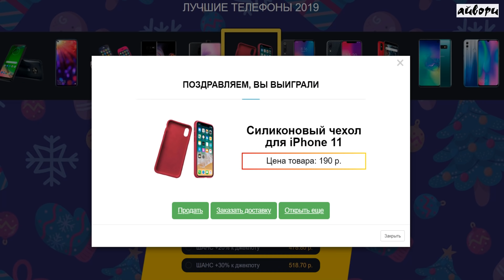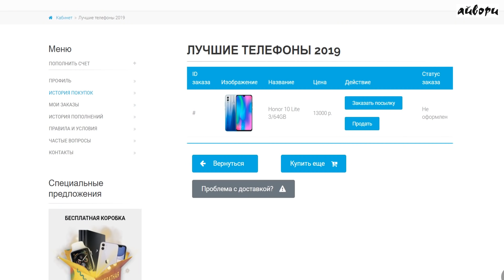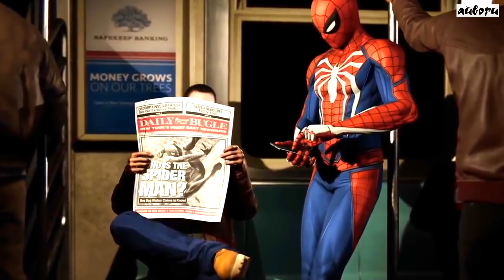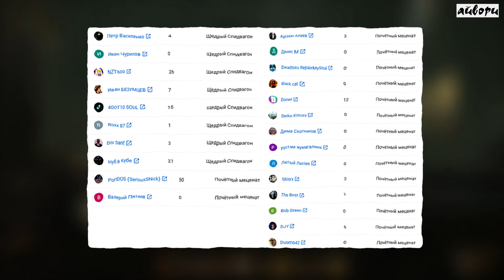10 ГЕНИАЛЬНЫХ СПОСОБОВ СКРЫТЬ ЭКРАНЫ ЗАГРУЗКИ В ИГРАХ (Ч3)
Когда-то посещение комнаты, а то и полноценной игровой локации, непременно сопровождалась длинным экраном загрузки, что неимоверно раздражало. Со временем масштабы игровых миров росли, а сними росла и продолжительность загрузочных экранов в играх, в следствии чего игроделам приходилось изгаляться ,всеми силами пряча от уставших геймерских глаз факт наличия активной загрузки, прибегая при этом к взаправду необычным способам скрытия экранов загрузки.

❤️ Игры из видео :

1) Shadow Man
2) Stars Wars: Jedi Fallen Order
3) Afterfall: InSanity
4) spider man
5) no man sky
6) uncharted
7) Spyro
8) portal
9) Hollow Knight
10) deus ex human revolution